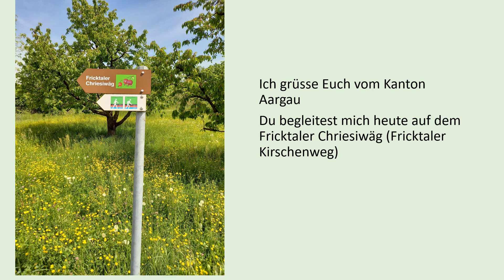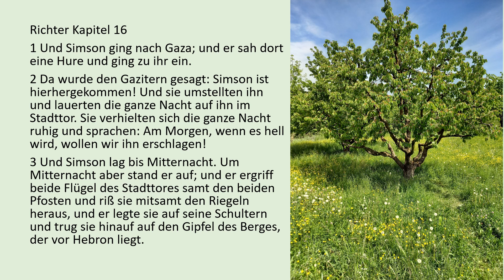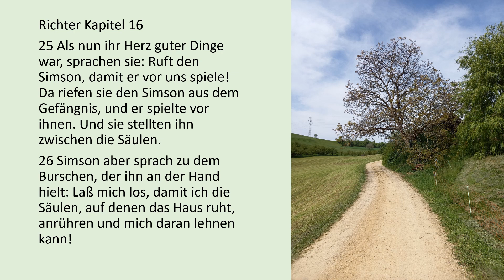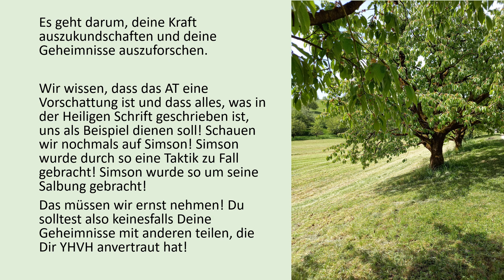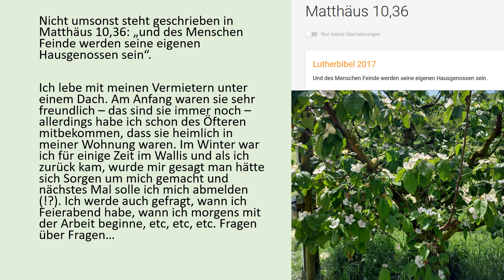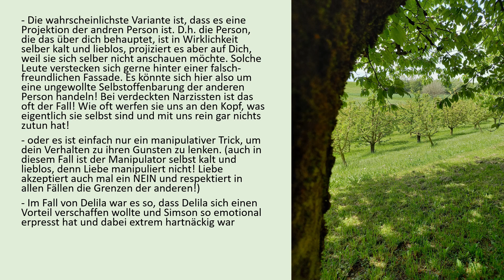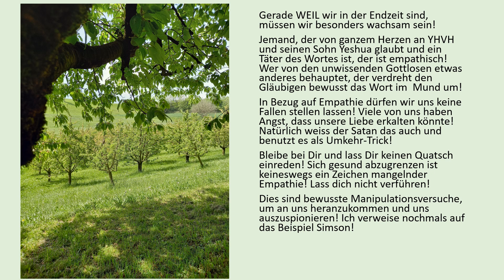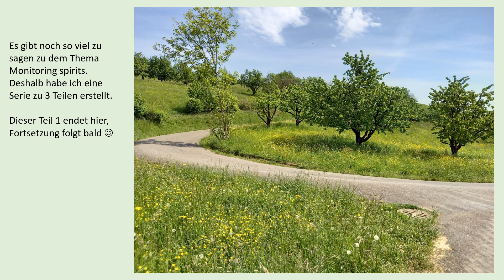Monitoring Spirits Teil 1 - was uns die Geschichte von Simson aus Richter Kapitel 16 lehrt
Dies ist eine Serie zu drei Teilen. Das Thema ist sehr wichtig und jeder Gläubige sollte darüber Bescheid wissen.
Monitoring Spirits - zu Deutsch so etwas wie "Überwachungsgeister" oder "Beobachtungsgeister". Ich verwende im Video vorwiegend Monitoring Spirits, da der Begriff irgendwie auf Englisch besser das ausdrückt, was es ist, ohne dass es umständlich klingt. Verzeiht mir also hier in dieser Serie meinen Anglizismus...
Wir müssen wissen: es ist kein Kampf zwischen Fleisch und Blut! Es ist ein geistiger Kampf!